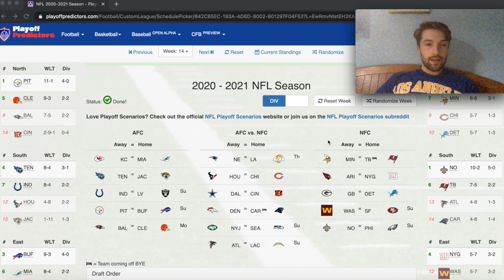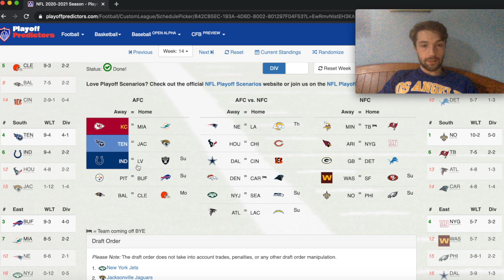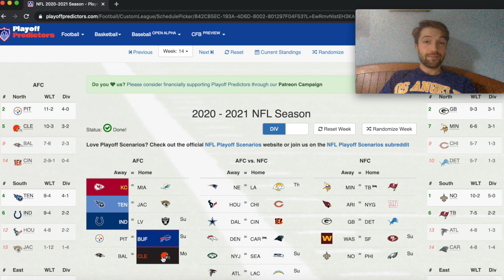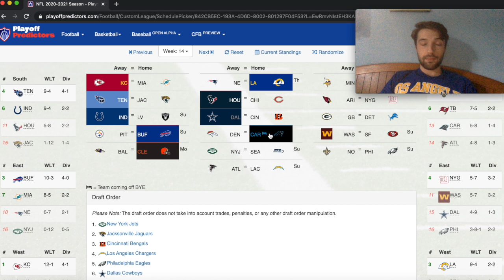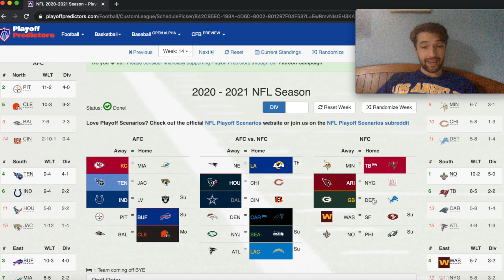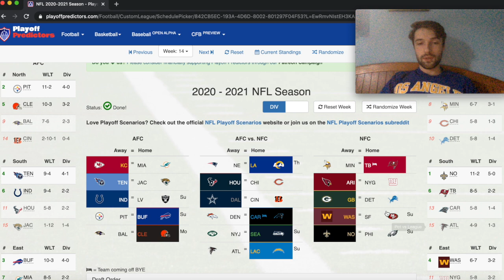NFL Week 14 game picks | The Hail Mary Podcast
This is Alex Barbour's picks for week 14 of the 2020 NFL season.